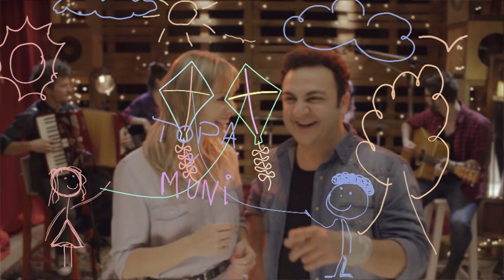TOPA - Yo soy tu amigo fiel ft. Muni Seligmann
T REALIZACIONES

Idea: Diego Topa
Dirección: Hernán Huñis y Paly Alonso
Arreglos y Dirección Musical: Julián Semprini

MÚSICOS
Voz: Diego Topa
Invitada especial: Muni Seligmann
Batería: Julián Semprini
Bajo: María Laura Corrazina
Guitarra: Agustín María de Carli
Acordeón: Ariel Polenta

Dirección de video: Hernán Huñis y Paly Alonso
Colaboración en Producción Musical: Federico Montero y Mauro Cambarieri
Sonido: Francisco Trillini
Dirección de Fotografía: Martin Irigoyen
Gaffer: Ignacio Flavio Lampo
Cámaras: Martin Cesar Irigoyen y Javier Darío Cortiellas Rial
Edición: Alejandro Deluca
Asesor de Imagen: Jorge Osvaldo León
Maquilladora: Ana Laura Villanueva

Producción General: Cecilia Albirzu –Paly Alonso- Diego Topa
Directores Artísticos: Santiago “Tato” Fernández y Natalia del Castillo
Producción Ejecutiva: Julieta Alarcón
Jefatura Técnica: Fernando Servín
Producción: Paula Rial- Florencia Crespo- Franco Marani- Hugo Rodriguez
Postproducción de video: Alejandro Deluca
Administración T: Mónica Aciar- Juan Pablo Albertón- Verónica Albirzu
Prensa y comunicación: Gisela Coria
Marketing: Julieta Pulenta
Asistencia Diego Topa: Cynthia Chacana